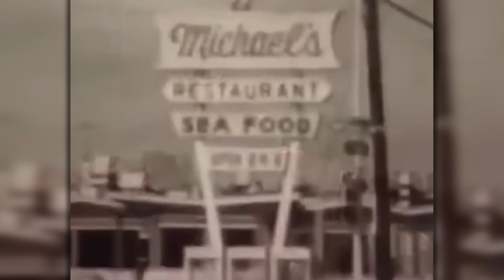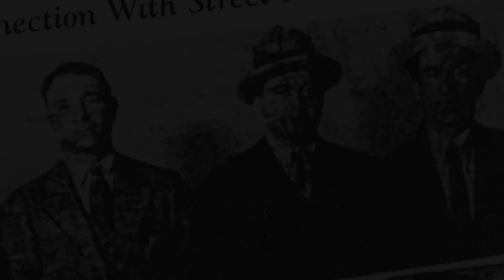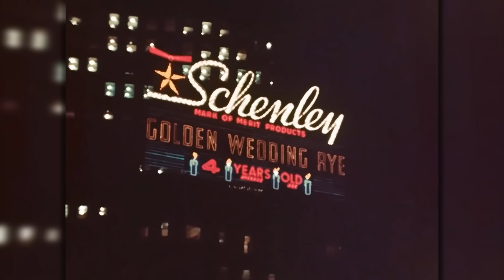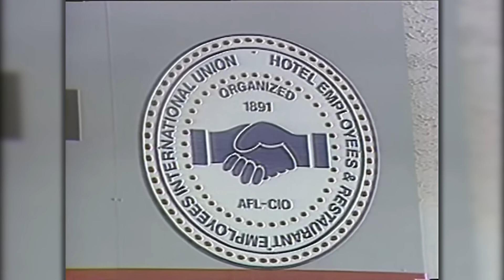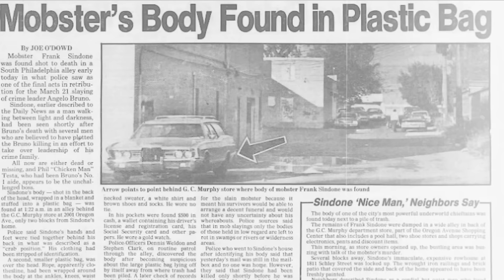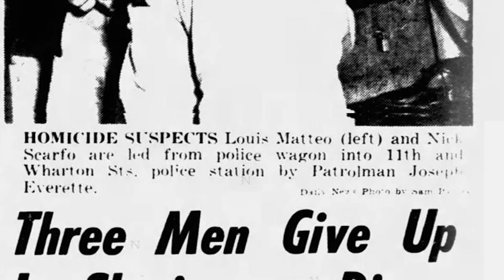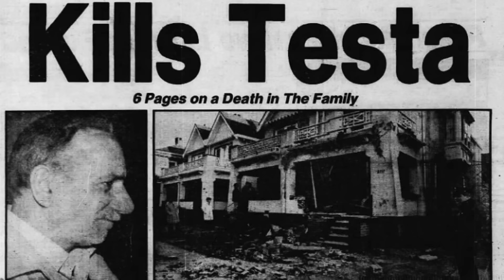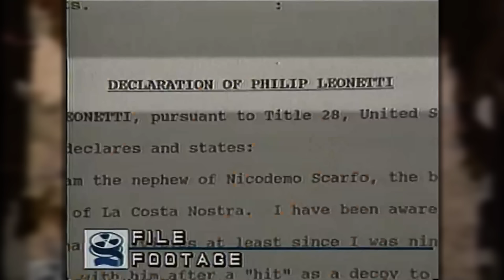How The Mafia CONQUERED Philadelphia | The Philly Family Part 1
NSTLKIA presents 'The Final Battlefield', our newest documentary on  the rise, and subsequent fall, of the Philadelphia mafia family.

Part ONE of the series follows the rise of the Philadelphia family from a small branch of New York's D'Aquila gang, to a massive crime organization that would dominate the city across the 1950s until the early 80s, when the new boss, Nicodemo Scarfo, would viciously take over the family, and run it into the ground...

CHAPTERS:
Chapter 1: 1:41
Chapter 2: 6:21
Chapter 3: 10:38
Chapter 4: 16:21
Chapter 5: 21:30
Chapter 6: 25:42
Chapter 7: 31:15
Chapter 8: 37:06
The NSTLKIA Channel is a documentary production channel that takes a deep dive into the world of crime, scandal, and mystery. From the Italian gangsters of New York, to the Irishmen of Boston. NSTLKIA is your hub for all things crime history, so sit back, relax, and enjoy yourself!